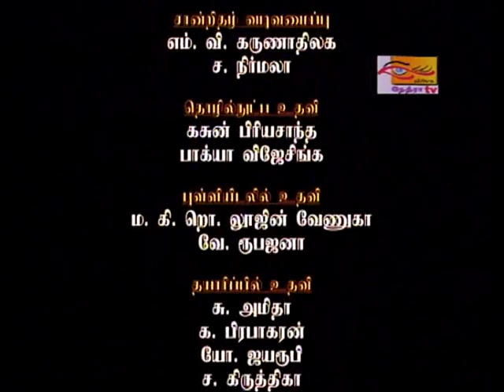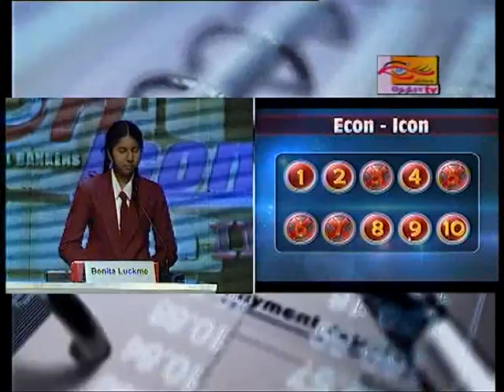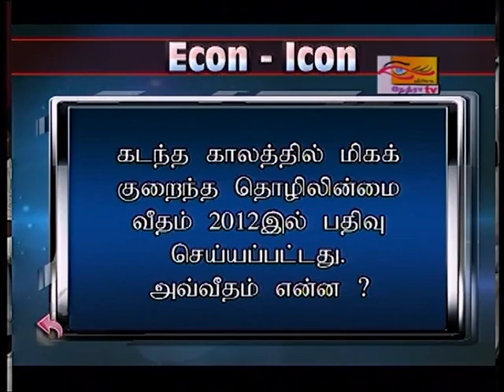Econ Icon II (Tamil) - Round 1 Program 1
K/MW/Baduriya Central College Vs. Negombo Wijayaratnam Hindu Central College